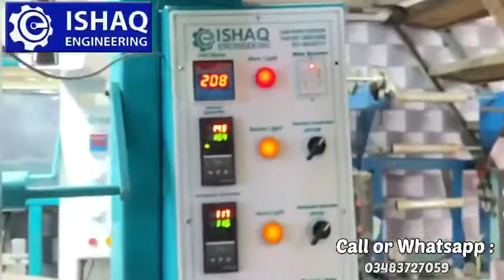Kulfi (ice-cream) packing machine.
The kulfi packing machine is used to pack kulfi, and there is a large market of kulfi  makers in Pakistan. It makes the work simple and convenient, and many kulfi manufacturers are happy with our machine. Since we are Pakistan's leading machine manufacturer.
Model - Came matic.
1hp/motor single phase.